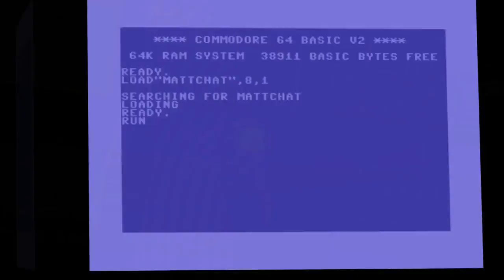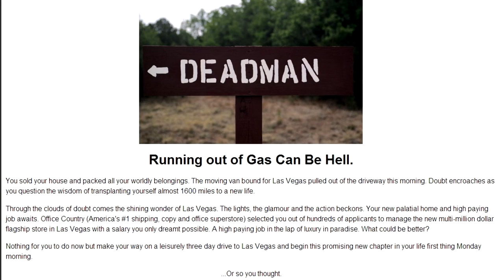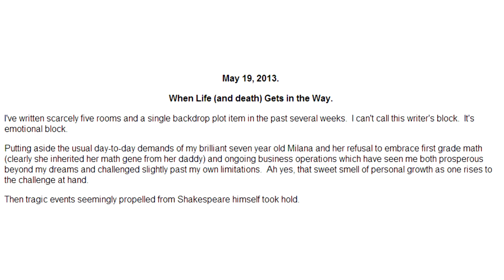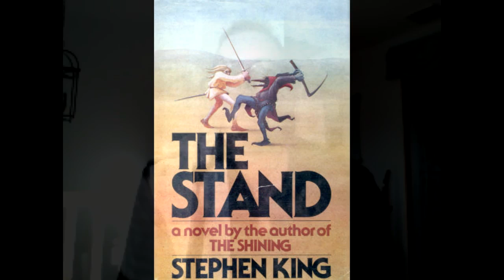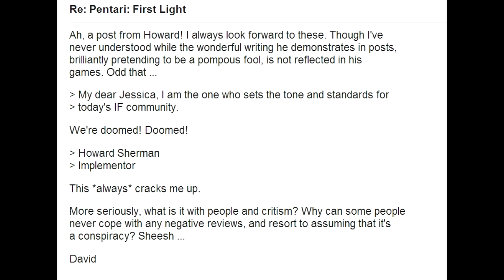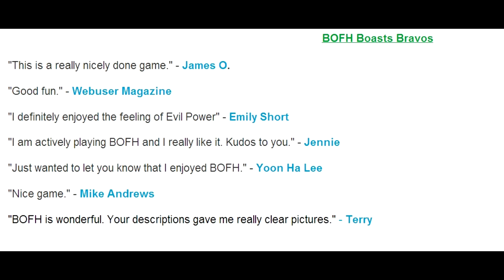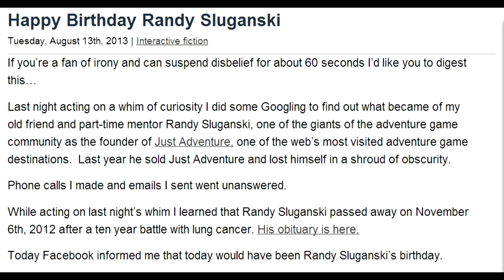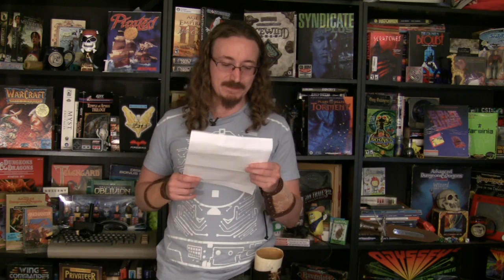Matt Chat 209: Presenting Howard Sherman, the Last Implementor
When adventure game fans hear the word "implementor," they naturally think of Infocom greats like Meretzky, Lebling, or Blank. However, Mr. Howard Sherman has been proudly carrying the torch since founding his company Malinche Entertainment in 2002, steadily developing and publishing a highly successful line of interactive fiction products for PCs and e-readers. No less a figure than Blank has declared his works "more captivating than ever."

Howard is a controversial figure, frequently clashing with the amateur IF community. However, love him or hate him, he's definitely an entertaining and charismatic speaker, with forceful opinions on a wide variety of adventure game-related topics.

In this tell-all interview, Howard gives his opinions on the state of interactive fiction, including his views on high-profile designers Emily Short and Andrew Plotkin. He also talks about the legal troubles he's had developing his own games, which are sometimes so well-researched that legal authorities get involved!